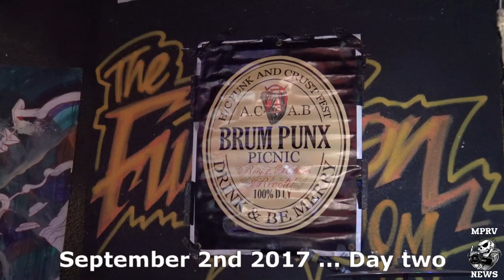Brum Punx Picnic (2/3) - Pizzatramp, In Evil Hour, BillyClub, China Shop Bull & more! - MPRV News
Meet the punks in Birmingham, England - Part 2 of our coverage of the Brum Punx Picnic 2017! Featuring live footage of Suckerpunch, Fair Do's, Out of Order, Trigger McPoopshute, Mangled, Pizzatramp (with Young Dave on guest vocals!), In Evil Hour, Billyclub and China Shop Bull. And, of course, see the Birmingham, England punk family having fun :) Grab a beer and feel like you're in the pit with MPRV News! Best watched in full HD!

DIY punk in the UK - Punx news for punks!